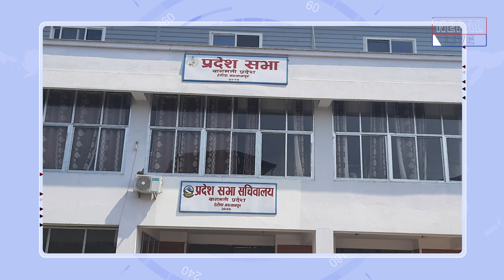बागमती प्रदेशका मुख्यमन्त्री शालिकराम जम्कट्टेलले पाए विश्वासको मत